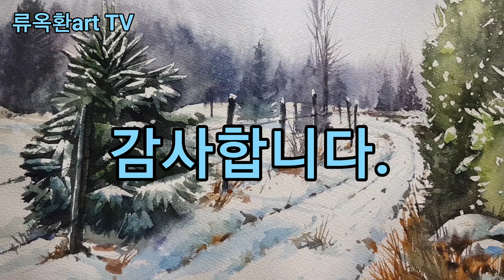시골길에 눈이 내리면#watercolour#aquarelle#aquarela#painting#suluboya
수채화로 그린 설경 입니다